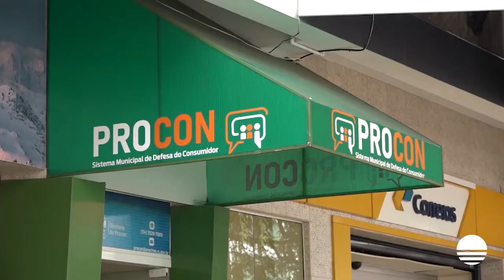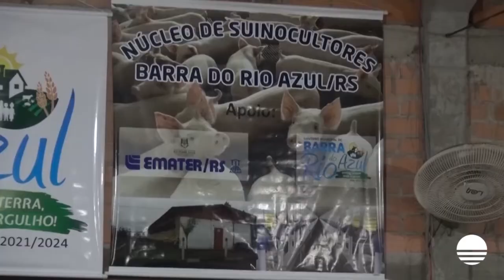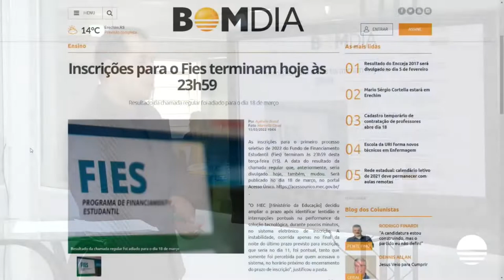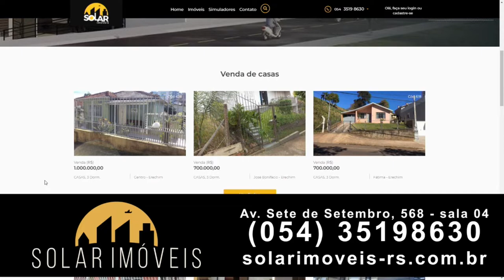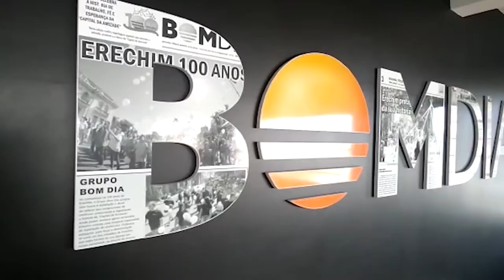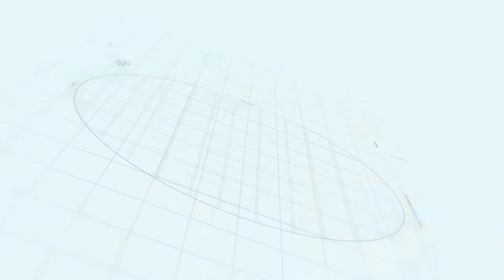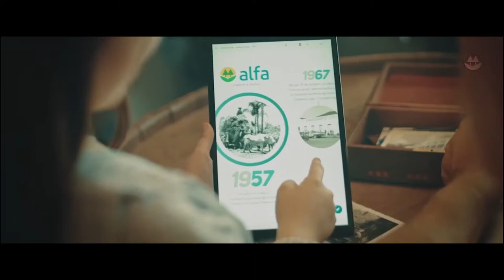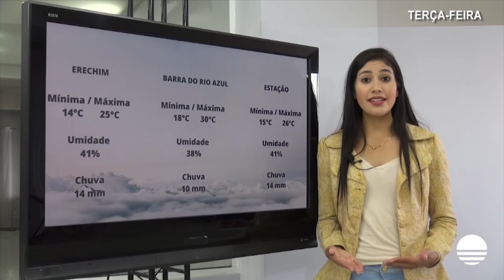Bom Dia Noticias Completo – 15/03/2022